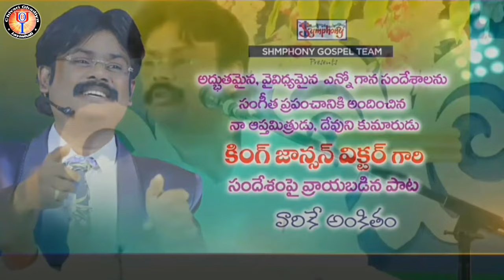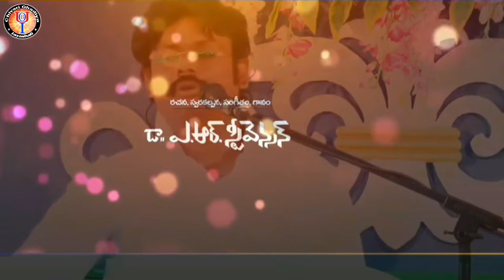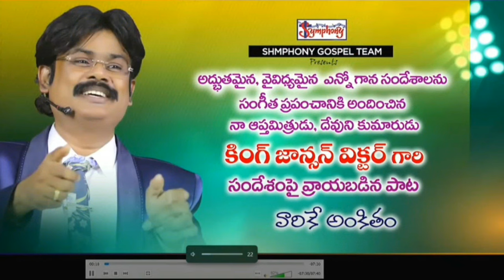సాత్వికమును కనపరచవలెను పోగొట్టుకోకు ఎవరినైనను... ? Stevenson gari sensational video song 2024